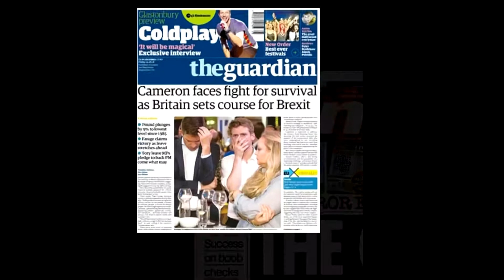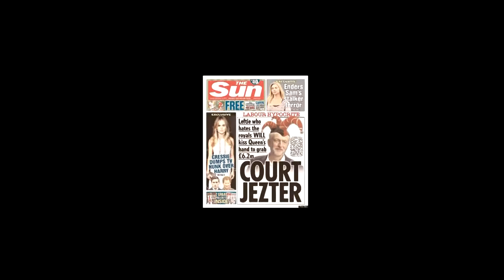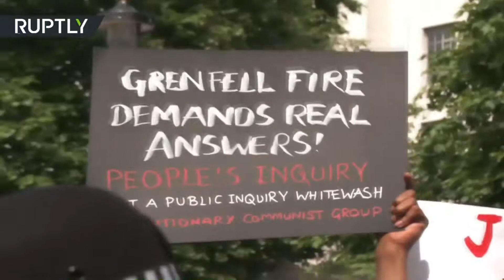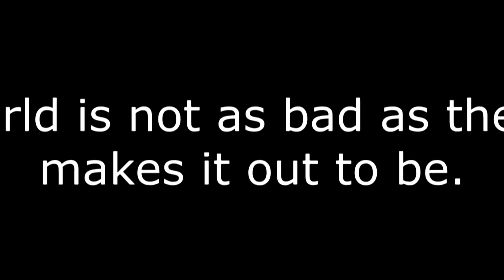Hate Ink - Full Video Art Installation